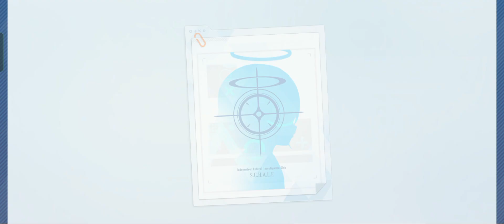[Blue Archive] Mika Pulls Part 2